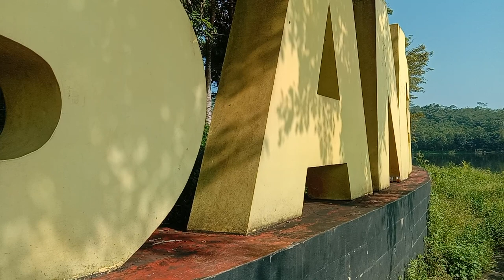9 herbal sanghyang YANG SEBAIKNYA ANDA KETAHUI KEAMPUHANNYA